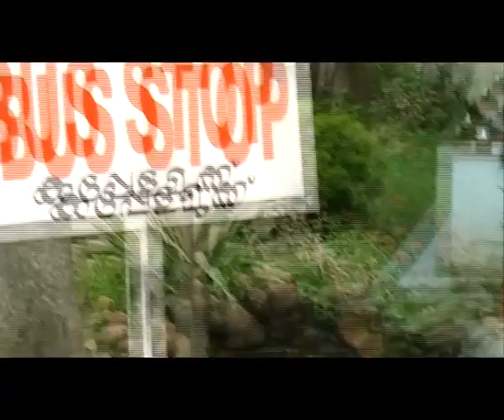KappelaMukku Teaser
KappelaMukku  Teaser  നിങ്ങളുടെ സ്വന്തം ഗുഡ്‌നസ് ടിവിയിൽ